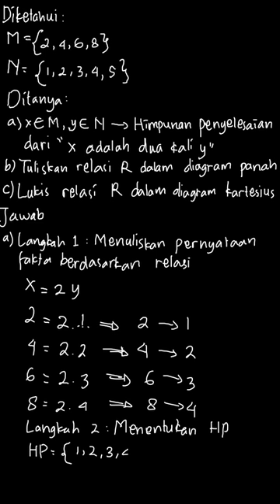5. Diketahui M = {2, 4, 6, 8} dan N = {1, ... | Matematika Untu | Kelas 10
✅ Dalam video ini kita akan membahas: 5. Diketahui M = {2, 4, 6, 8} dan N = {1, 2, 3, 4, 5}.
a. Jika x \in M dan y \in N, tuliskan HP dari "x adalah dua kali y".
b. Tuliskan relasi R dalam bentuk diagram panah.
c. Lukislah relasi R pada diagram Cartesius.
Tema:
Kelas: 10
Mata Pelajaran: Matematika
Bab: 5
Buku: Matematika Untuk SMA/MA Kelas X Semester 1 Kelompok Wajib / 1A

👉 Buku yang telah tersedia:
{PLAYLIST_LINK}
Di mana kamu dapat menemukan kami?